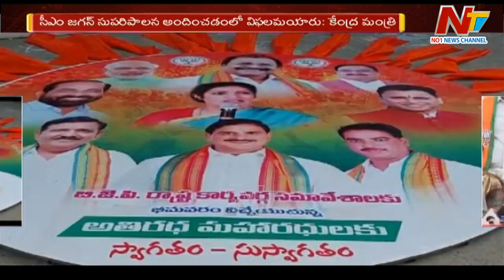ఏపీ ప్రమాదకర పరిస్థితుల్లో ఉంది : కేంద్ర మంత్రి | Ntv